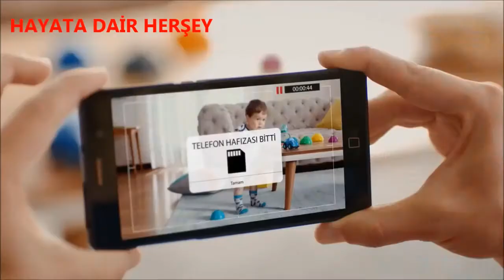ONUR GÜRSOY REKLÂM - SAMSUNG GALAXY S7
Yine çok güzel bir çalışma :) Herkesin emeğine sağlık :)